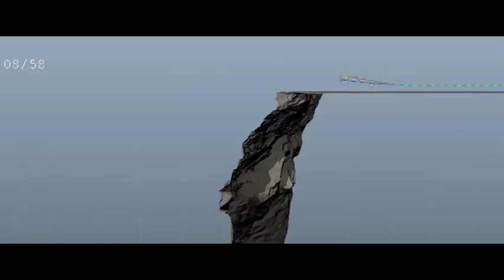Mission: Impossible 7 Dead Reckoning Part 1 Behind The Scene